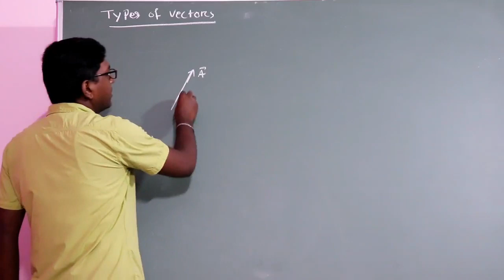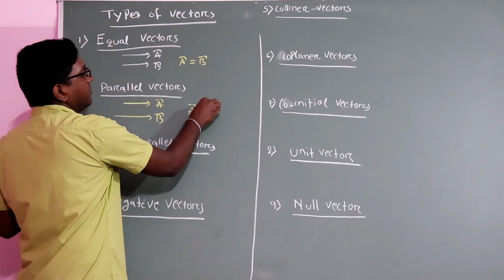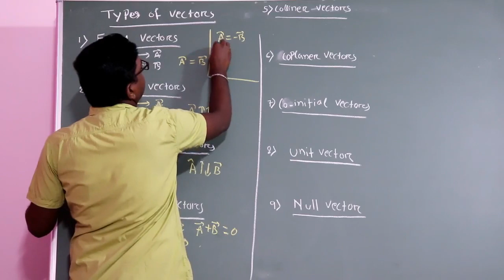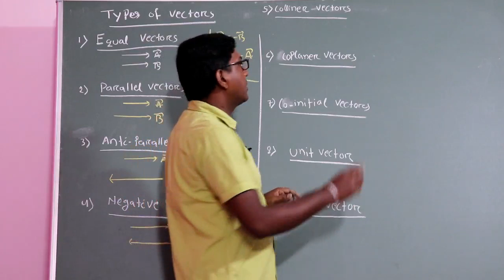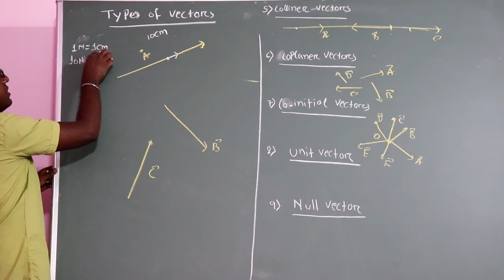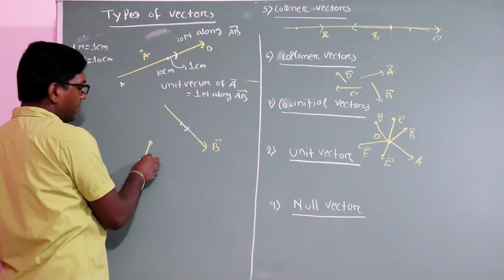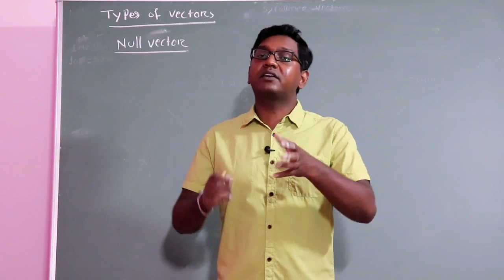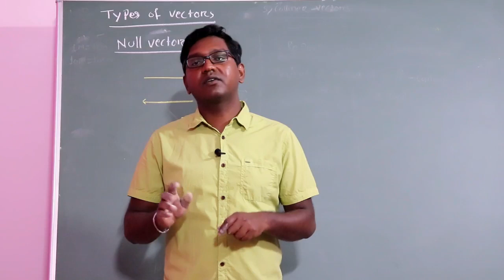VECTORS - 2 || TYPES OF VECTORS || ODIA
This is a video Lectures of Physics by Partha Sarathi Das (PSD) Sir for board and competitive (IIT - JEE, NEET ,KVPY, IISER, NISER) students.  It will be helpful for board examination and other competitive examination.

 Partha sarathi Das is an Online Education Channel for for board and competitive(IIT - JEE, NEET ,KVPY, IISER, NISER) students.